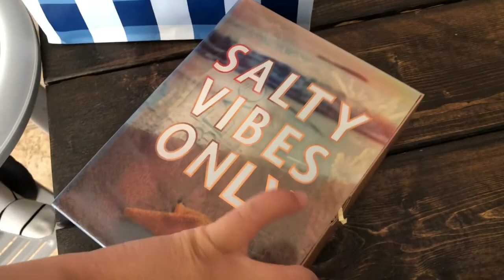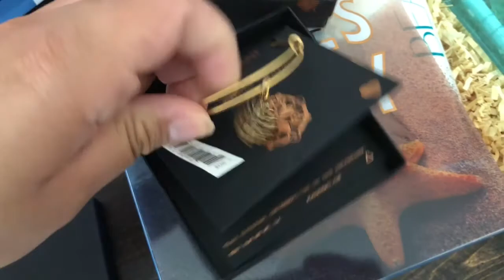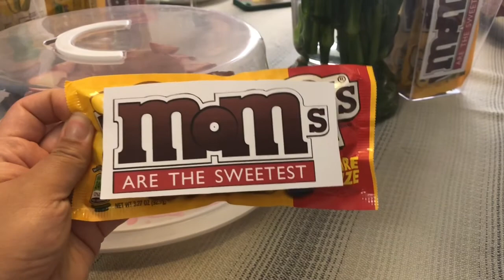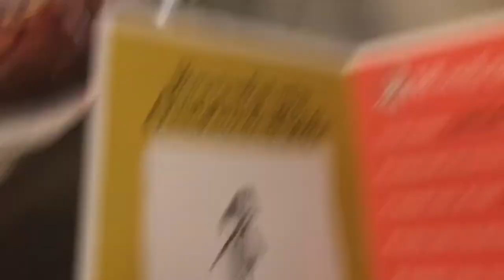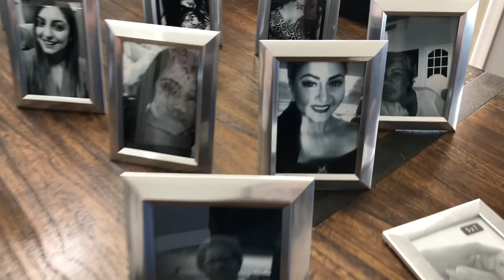My First Mother’s Day Vlog. 💕🤱🏻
Goodmorning everyone and Happy Mother’s Day! Yesterday was so much fun celebrating all the Mom’s in our Family. We do so much for everyone in our family as mother’s so one day a year to be spoiled is very much appreciated. Hope you all enjoy this vlog.